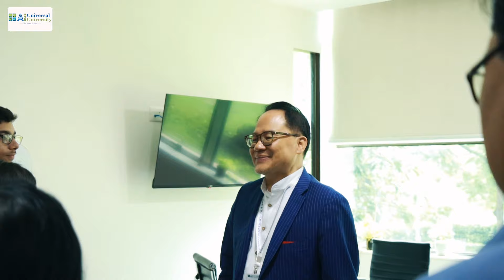India's 1st American VC from MIT at Universal Ai University | Prof Dr. Simon Mak’s Inspiring Journey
Join Prof. Dr. Simon Mak, Founding Vice Chancellor of Universal Ai University, as he shares his remarkable journey from MIT to Silicon Valley and beyond. With a bachelor's in mechanical engineering from MIT and an MBA and PhD in systems engineering from Southern Methodist University (SMU), Dr. Mak has worn many hats—from engineer to startup entrepreneur, to finally finding his true calling in education.

After 20 years of teaching entrepreneurship at SMU, Dr. Mak has now brought his passion and expertise to India’s first Artificial Intelligence University. In this insightful video, he reflects on his career path, his entrepreneurial successes, and how he found his purpose in teaching. Now, at Universal AI University, Dr. Mak is helping students find their own calling and unlock life beyond imagination.

Don’t miss this inspiring story of career transformation, entrepreneurship, and the power of finding your purpose.